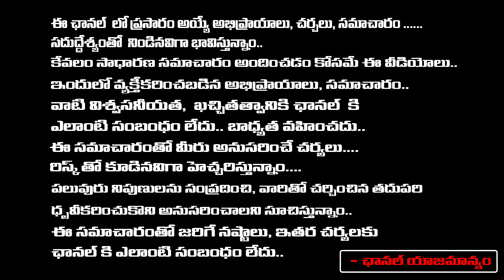Pawan Kalyan Daughter Aadhya Cries, But Why | Renu Desai | Red Tv